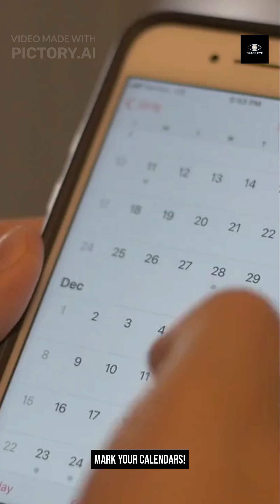The Ring of Fire Eclipse 🔥🌘 February 17, 2026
On February 17, 2026, the sky will put on one of the most dramatic shows on Earth — a Ring of Fire solar eclipse. 🔥🌘
During this rare event, the Moon passes directly in front of the Sun but doesn’t fully cover it, leaving a blazing ring of sunlight around the Moon’s shadow. The result? A fiery halo glowing in the sky like something from another world. ☀️✨

NASA explains that this happens when the Moon is farther from Earth in its orbit, appearing slightly smaller than the Sun. For a few unforgettable minutes, daylight dims, temperatures drop, and the sky transforms into a cosmic spectacle. 🌍🌑

This Short breaks down where it will be visible, why it happens, and how rare this celestial alignment really is.